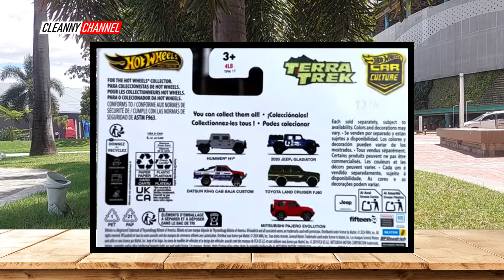HOT WHEELS CAR CULTURE TERRA TREK SERIE COMPLETA 2024 [PT-BR] Cleanny channel 1571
Olá Team Cleanny channel! Nesse Vídeo Vamos Conferir os Belos Hot Wheels Premium Car Culture da Serie TERRA TREK de 2024, São 5 Miniaturas Super Detalhadas e Que Iremos Conferir Seus Detalhes Dentro e Fora das Cartelas! Então Vem Com a Gente e Assisti o Vídeo Aí Até o Final...